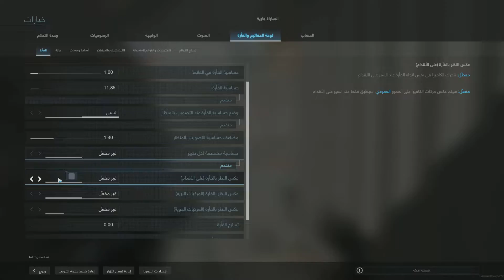Call of Duty: Modern Warfare_20221015090147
تعال شوف ضحك😘انا و اخوي ميط لصبح